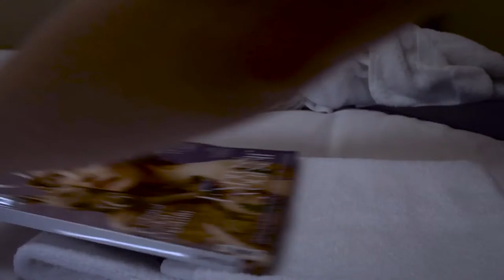Alfie Buoy 2016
A day onboard Alfie Buoy